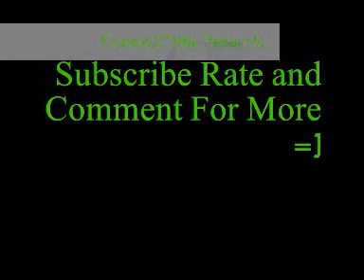TommyXD96 Video Introduction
Just my video intro